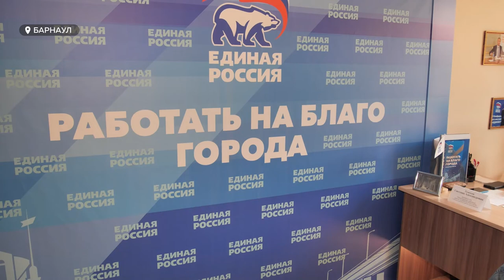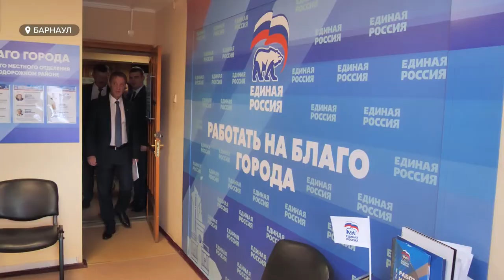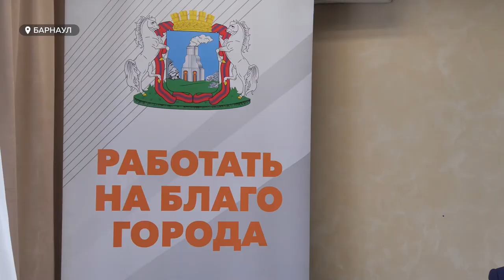Еще одна приемная партии «Единой России» заработала в последнем, Железнодорожном районе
Общественные центры для разработки и воплощения в жизнь социально полезных инициатив заработали во всех районах Барнаула. В последнем, Железнодорожном, приемная партии «Единой России» открылась на днях